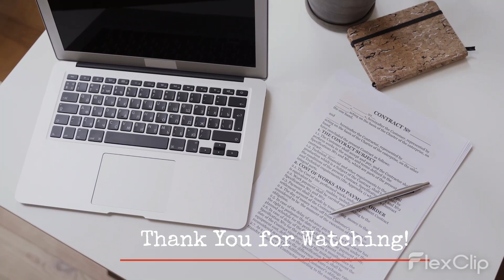Key benefits of having a family lawyer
•Familiarity with the court process
You can get the necessary advice from a family law attorney to make an informed decision about your case.
• Well-acquainted with the state laws
Work with a family lawyer familiar with state laws relating to child custody disputes, divorce proceedings, and paternity claims.
•keep themselves abreast of legislative changes!
They are informed of legislative developments that may affect you and are aware of the latest developments in family law.
•Ensures complete compliance with legal processes
Working with a family lawyer is essential if you are going through a divorce, child custody dispute, paternity dispute, or any other family law matter.